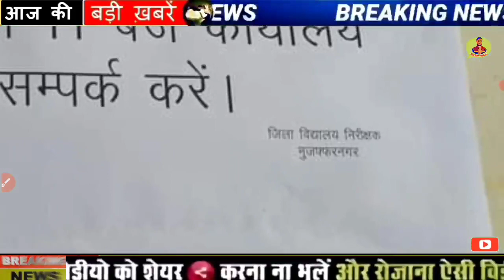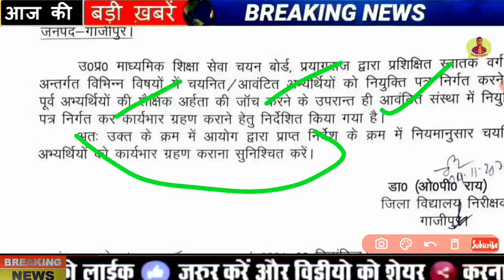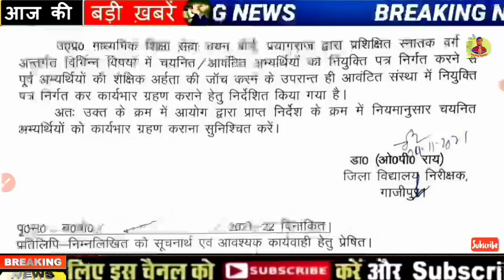UP TGT 2021 अभी-अभी दो नोटिस जारी : खुशखबरी | TGT PGT JOINING LETTER | TGT PGT WAITING LIST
UP TGT 2021 एक और नोटिस जारी : खुशखबरी | TGT PGT JOINING LETTER | TGT PGT WAITING LIST

about : tgt pgt 2021 dios office se big news aayi hai.
UP TGT PGT 2021 DOCUMENTS VERIFICATION BY DIOS । DV SCHEDULE & REQUIRED DOCUMENTS LIST
tgt 2021 documents verification, up tgt required documents, up tgt pgt 2021 latest news, up tgt Joining dios news, up tgt Joining Letter
pgt waiting list
pgt waiting list 2021
up pgt waiting list 2021
hssc pgt waiting list
up pgt waiting list
nvs pgt waiting list
tgt pgt waiting list
dsssb pgt waiting list
pgt result 2021 waiting list
tgt waiting list 2021
tgt waiting list walo ka kya hoga
tgt waiting list
tgt walo ki salary kitni hoti hai
tgt waiting list 2016
tgt waiting list 2021 kaise dekhe
tgt walon ki salary
tgt waiting
tgt waiting list kaise dekhe
tgt wala kis class ko padhte hain
up pgt waiting
up tgt waiting list 2021
up tgt waiting list
up tgt waiting
up tgt waiting
up tgt waiting list clear
up tgt english waiting list
up tgt english waiting list 2021
up tgt result waiting list
up tgt maths waiting list 2021
up tgt maths waiting list
tgt pgt waiting
tgt joining 2021
tgt joining letter
tgt joining process
tgt joining documents
tgt joining letter kab aayega
tgt joining process 2021
tgt joining
tgt joining ke liye document
tgt joining letter 2021
nvs tgt joining letter
tgt pgt joining
up tgt pgt joining process
pgt joining letter 2021
pgt joining process
nvs pgt joining letter